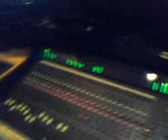Even more studio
You will fail in the studio at Calder (Hebden Bridge) recording their debut EP